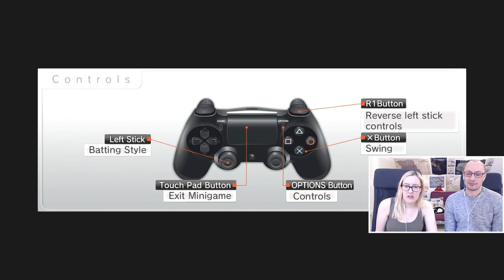LET'S PLAY | Yakuza 3 Remastered - Part 7 | WHEN DO WE GO TO KAMUROCHO?! HELPING THE ORPHANAGE KIDS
Part 7 of our blind let's play of Yakuza 3 Remastered on the PS4!

In this episode of Yakuza 3 Remastered, we try to leave for Kamurocho but end up doing loads of random things for the orphanage kids before that! We get a dog for Izumi and we beat up some guys harrassing an Okinawan folk singer. Then Rikiya shows up at the orphanage wanting to join us on our trip back to Tokyo, but we for some reason end up helping Mitsuo get new clothes to impress Riona. After the fashion show she's still not impressed - we head back into downtown Ryukyu where we find her with Okada and some other mean girl. They make fun of a burn on Riona's arm, and Mitsuo gallantly steps in and defends her. After that we end up playing baseball with the kids on the beach. I suck at this, so sherbs is officially chief mini-game player from now on! Some new kid called Akira joins in, his helicopter mum gets upset with us, then Hashimoto that teacher turns up again and we find out his son's been bullying Akira too. We have no idea why any of this is important, we just want to get to Kamurocho! Hopefully in the next episode we will!

Headphone splitter